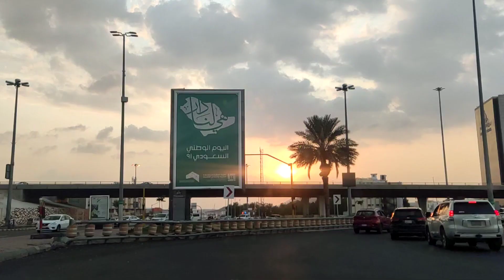Dost k sath mil kr Umrah kiya 😍 | Alhamdulillah ❤️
Asalamoalikm everyone!!

Welcome back to my new Vlog. Another one of my best Vlogs😊. I hope ap sbko mere vlogs pasand arahe honge 😊.